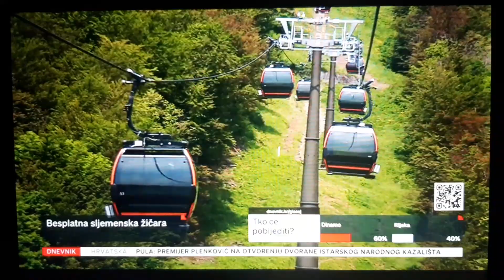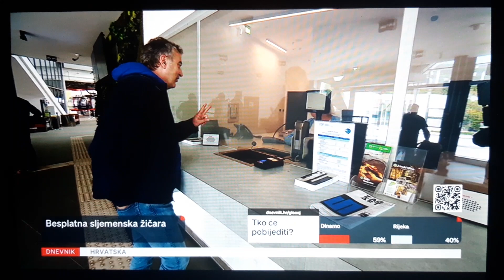Besplatna sljemenska žičara